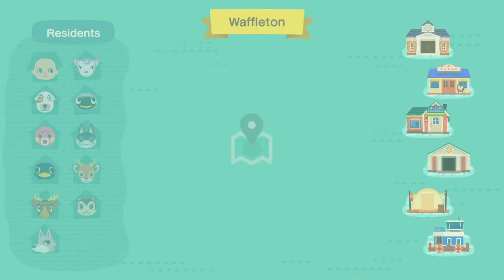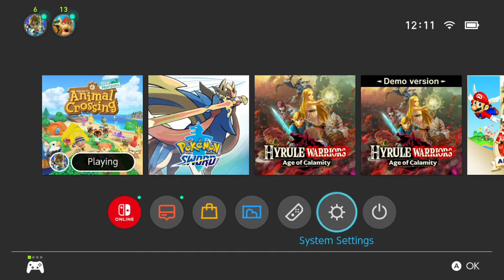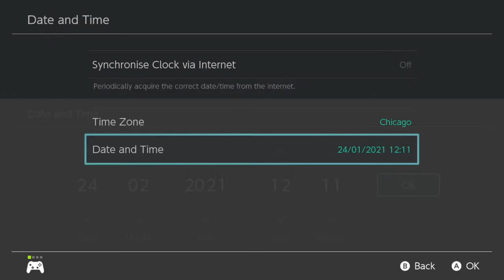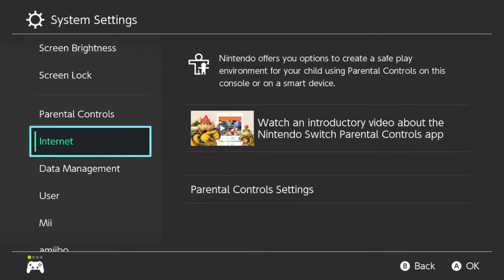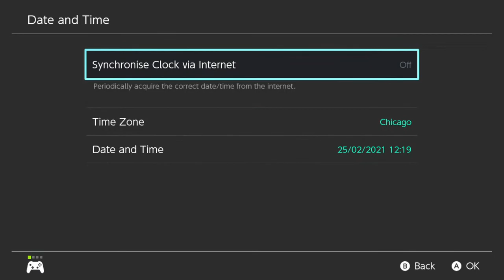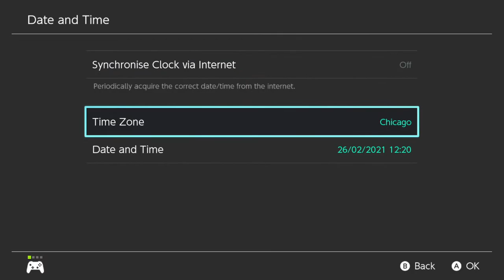Longing For The Animal Crossing New Horizons January Update